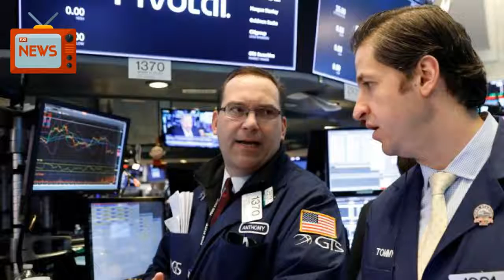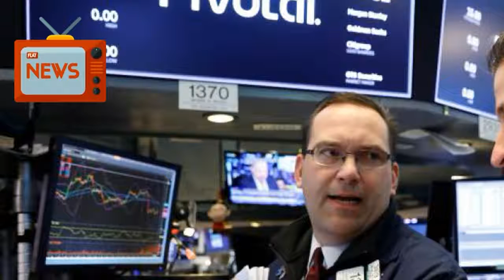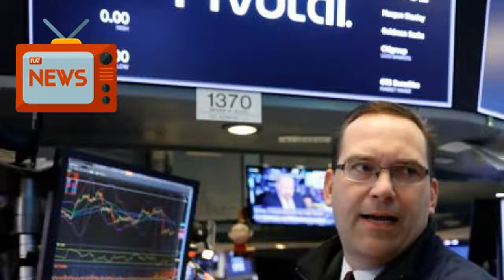Wall Street Jumps As Tech Roars Back, Yields Retreat | News Today | 04/26/2018 | Donald Trump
Facebook's 9.2 percent jump after blockbuster results and gains in chipmakers powered technology stocks on Thursday, with easing U.S. bond yields helping the sentiment on Wall Street.